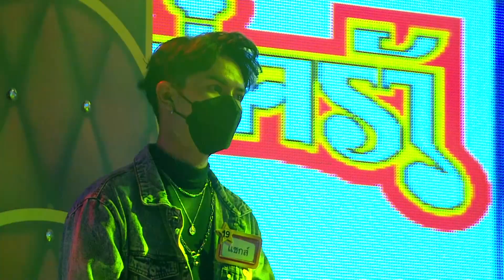เสียงดีมาก ทำให้ต้องอึ้ง !! l เกมส์ จิรวัฒน์